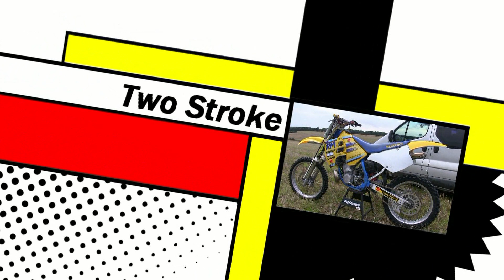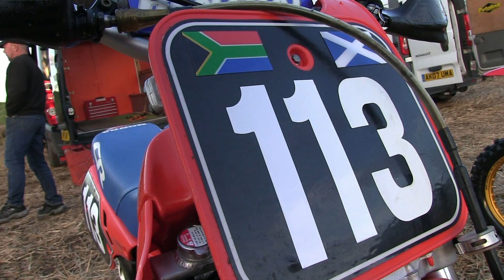Scottish Twinshock Motocross "In the Paddock" Glenfarg 2017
Some of the classic and Evo bikes seen in the paddock at the recent Scottish Twinshock Scramble Club's Round 10 event held at Balvaird Farm Glenfarg on Sunday 8th October 2017.